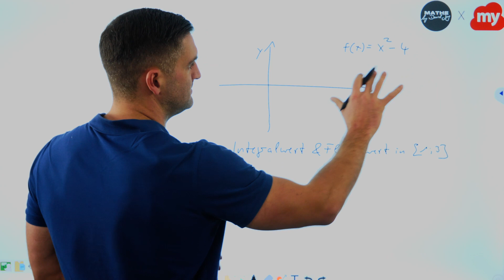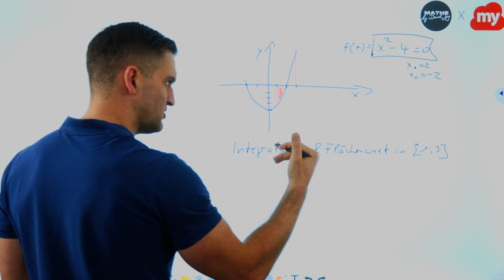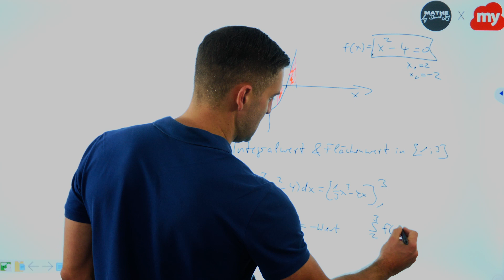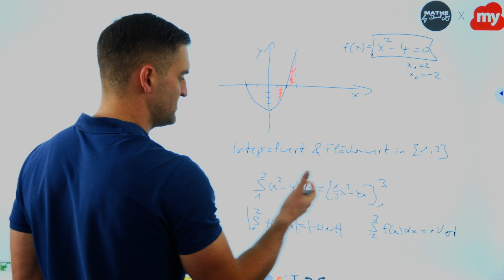Integralwert vs. Flächenwert | Mathe by Daniel Jung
Integralwert vs. Flächenwert.